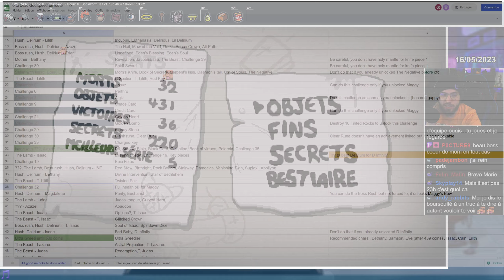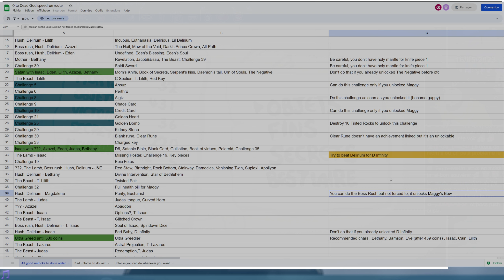Le Challenge Bizarre #42 Isaac Repentance 200%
Gameplay 42 sur The Binding of Isaac Repentance (2ème save). Dans le challenge Aprils Fool les objets ne sont pas vraiment ceux que nous voyons, ce qui est un véritable plaisir !

Mods que j'utilise :
Boss Rush Wave Counter : Affiche le nombre de vagues pendant le Boss Rush
Centered Planetarium Door Fix : Recentre le porte du planéto qui est décalée d'un pixel
Planetarium Chance : Affiche le pourcentage de chance de trouver un Planéto
Regret Pedestals : Dans les salles d'items avec points d'interrogation (les objets "?" des étages alternatifs par exemple), le mod permet d'afficher l'item manqué si on prend l'autre choix (et donc avoir un max de seum si c'était un bon objet)
Unintrusive Pause Menu : Menu pause moins intrusif (Bref t'as capté)
Visible Challenge Unlock : Affiche les objets que l'on débloque directement sur la liste des challenges.

Petits Poissons : 0:00
Gros Poisson : 26:22